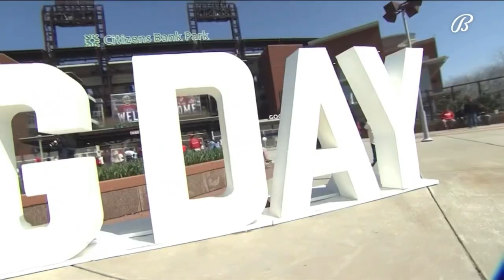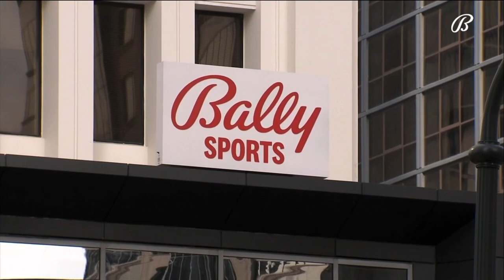Bally Sports South - Braves Live! First Telecast Intro